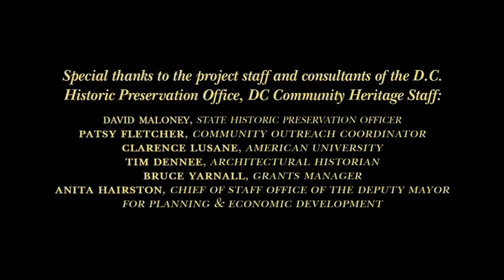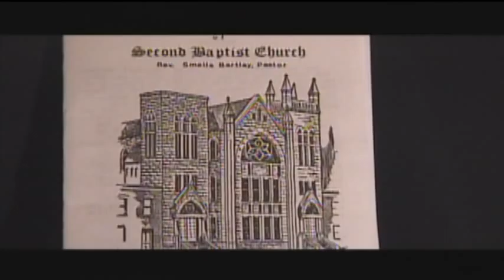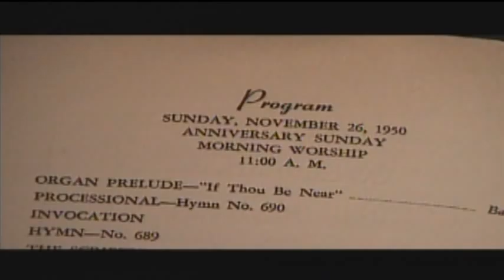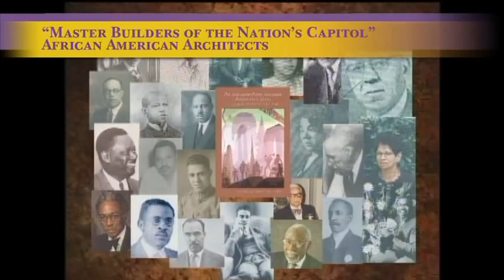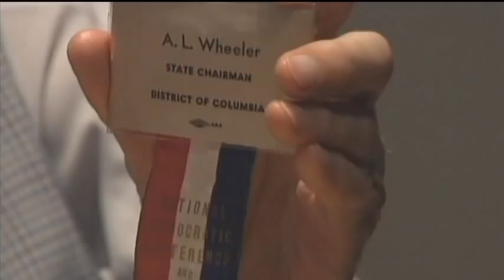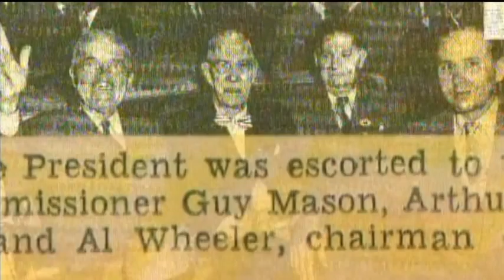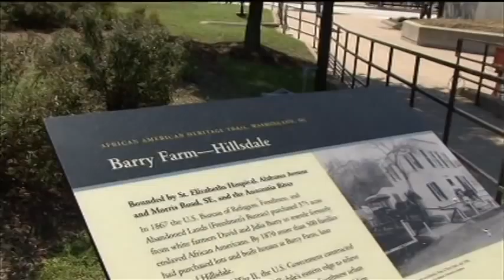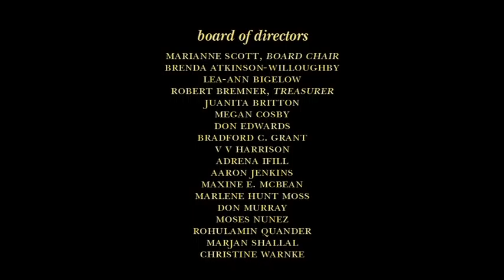DC Community Heritage Project Documentary 2009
This documentary, produced by the Humanities Council in 2009, discusses the goals of the DC Community Heritage Project, and encourages participation by showing interviews with some of the filmmakers from the 2009 DCCHP Grant Cycles as well as clips from their work. Some of the projects highlighted include: Barry Farm: Past and Present, Al Wheeler and Georgetown, and Master Builders of the Nation's Capitol.